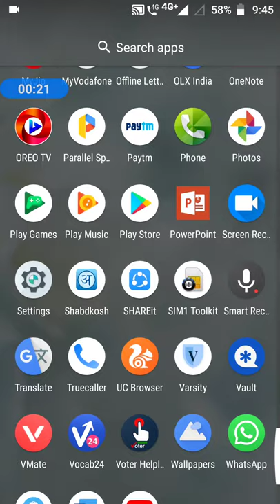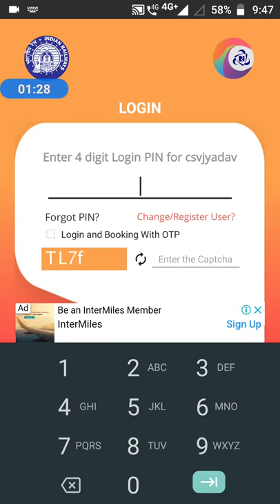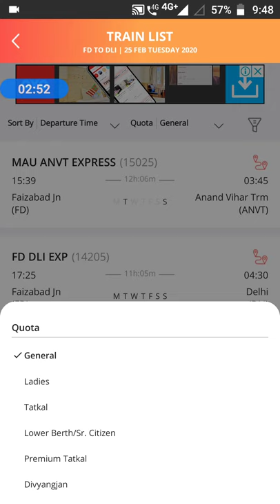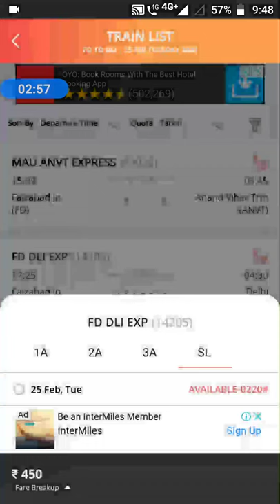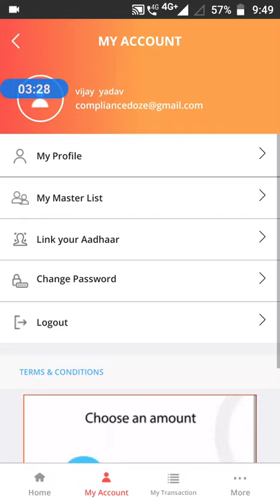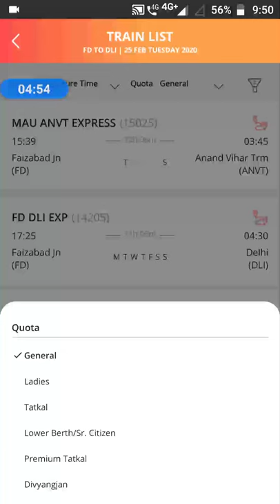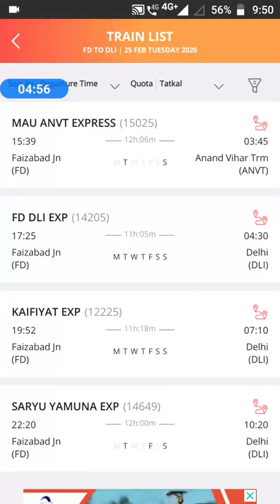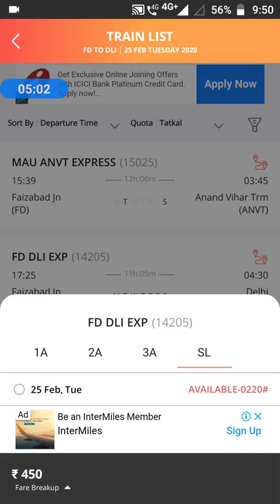Get confirm Tatkal Ticket with your Mobile in few minutes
Save broker extra charges and get 100% confirmation at sitting your home